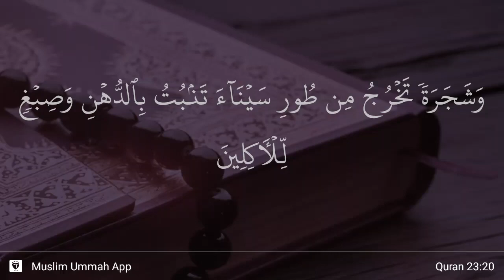Al-Mu'minun ayat 20